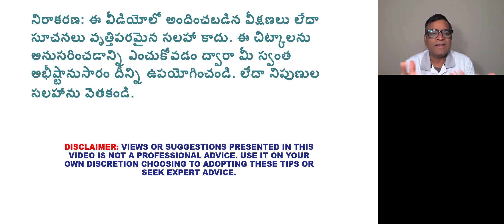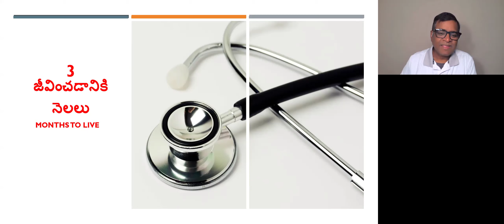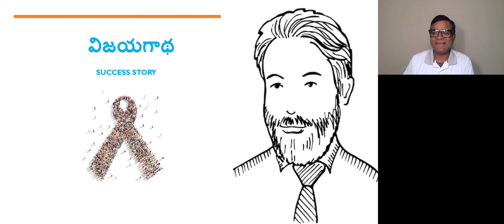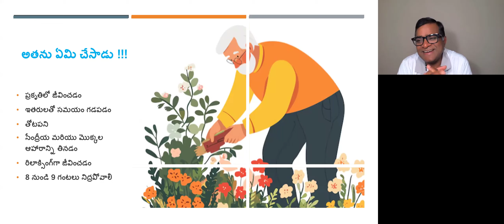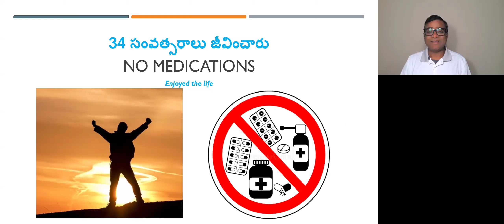క్యాన్సర్‌ని నయం చేయడం ఇంత తేలికంటరా?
what's app మమ్మల్ని చేరుకోవడానికి / సంప్రదించడానికి:
Our contact and what's app number:

క్యాన్సర్ అనేది కణాలు అనియంత్రితంగా విభజించబడి శరీరంలోని ఇతర భాగాలకు వ్యాపించినప్పుడు సంభవించే వ్యాధి. ఇది సెల్ యొక్క DNA లేదా జన్యువులకు మార్పుల వల్ల సంభవిస్తుంది, ఇది సెల్ ఎలా పనిచేస్తుందో నియంత్రిస్తుంది. ఈ మార్పులు కణాలు పెరగడానికి మరియు అవి చేయకూడని సమయంలో విభజించడానికి కారణమవుతాయి లేదా అవి చనిపోవాల్సిన సమయంలో వాటిని నిరోధిస్తాయి.